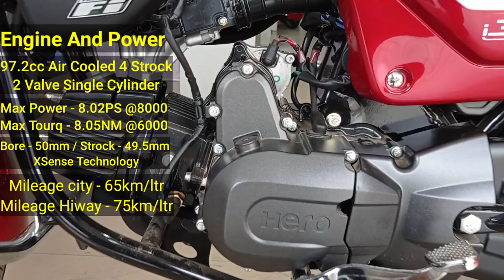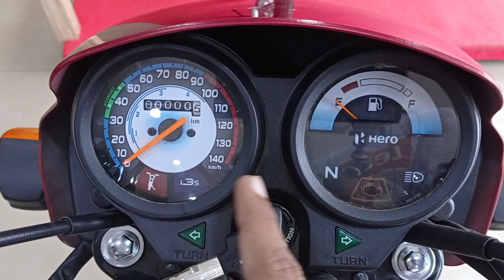2021 Hero Splendor Plus Bs6 Review | Price Mileage Features| 100 Million Edition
2021 Hero Splendor Plus Bs6 Review | Price Mileage Features| 100 Million Edition| Hero Splendor Plus

Dosto Is Video Me Mene Hero Splendor Plus Bs6 100 Million Edition Model Ka Review Kiya Hai Aur Iske Price Mileage And Features Ke Baare Me Jaankaari Di Hai Video Acha Lage To Like Share Comment Karen  Aur Channel Ko Subscribe Karke Bell Icon Dabayen.

Your Query-
hero splendor plus
hero splendor
splendor plus
hero splendor plus i3s
hero splendor plus special edition
Splendor bike
Splendor